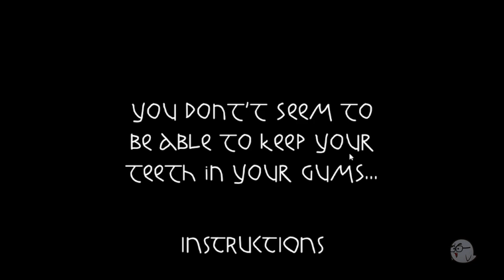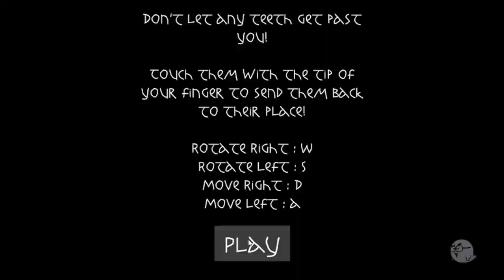Teeth Trouble: The Stakeholding Encroachment by Plastic Bag Hand Man